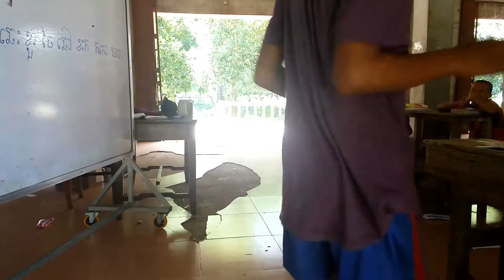ហាស ហាស ត្រូវរំពាត់ទៀតហើយ , EDUCATION VIDEO SARATH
សូមពុកម៉ែបងប្អូនជួយគាំទ្រដើម្បីលើកតម្កើនអក្សរខ្មែរនិងថែរក្សាអក្សរខ្មែរសូមអគុណ